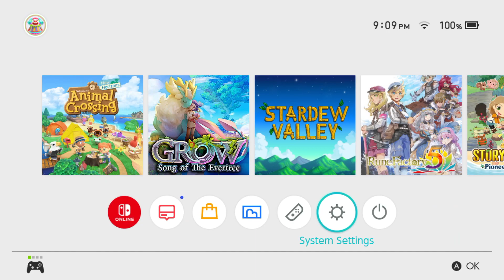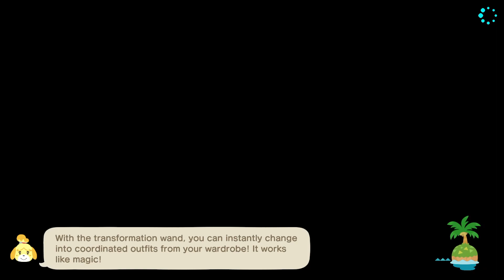Animal Crossing New Horizons Part 82: Meteor Shower with Celeste